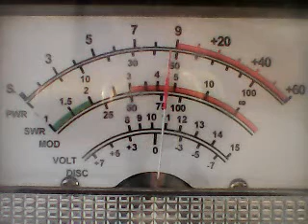Capture 9 10 11 2021 5 26 PM-Last gate Monday superbowl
DX MONDAY EVENING SUPERBOWL